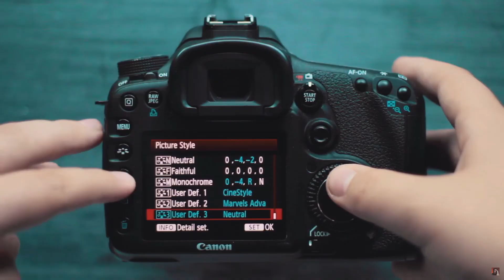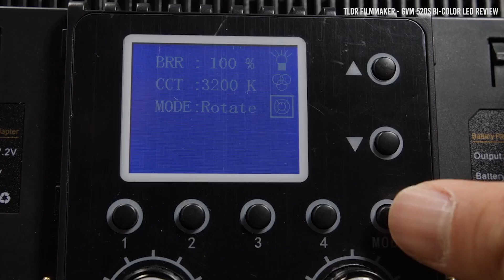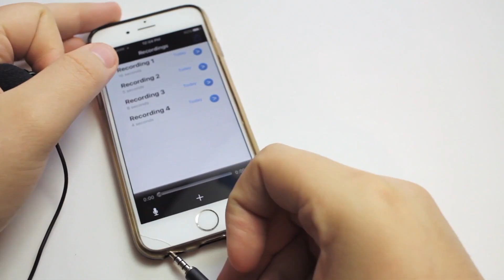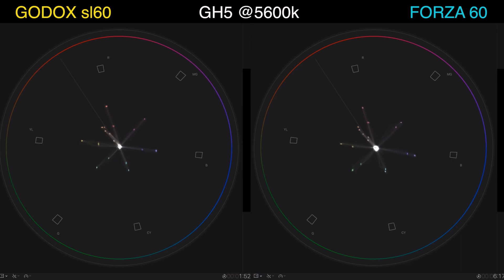Did we SELLOUT?! Here’s The Truth About Reviewing Free Gear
A look at what really happens when companies send free products out to content creators and YouTubers.

0:00 Introduction
0:32 How TLDR Filmmaker got started on YouTube
1:18 How Nate got started on YouTube
1:50 Jason’s first product review
3:29 Nate’s first product review
4:20 Being Selective when it comes to free gear
5:43 How do companies reach out?
7:22 Types of companies we like to work with
8:09 How long do companies give creators to make a review
8:49 What makes a good product review
9:43 Are we “Sell-outs”?
11:21 Are reviews biased because we get free?
12:28 Why all reviews are positive?
12:52 Future of our content
14:39 Outro

CAMERAS & LENSES
Panasonic S1H
Panasonic S1
Sigma 24mm f/1.4
Sigma 35mm f/1.4
Sigma 50mm f/1.4
Sigma 50-100mm
Tokina 11-16mm
Sigma MC21
256GB SD Card

FILTERS (82mm)
Tiffen Black Pro Mist 1/8
(Sublty blooms the highlights, smooths out sharpness on skin)
Tiffen Smoque Filter (Intensity 2)
(Creates the look of smoke without the cost and hassle of smoke generators)
FREEWELL ND 8 (3 Stop)
FREEWELL ND 16 (4 Stop)
Tiffen Variable ND

AUDIO
Panasonic XLR 1 Audio Adapter
Deity S-Mic 2
XLR Cable

FEILD MONITOR
Ninja V 5 inch monitor
Fotga A70 TLS

GIMBAL
Feiyutech AK2000

SLIDER
Zeapon Micro 2 Slider

TRIPOD
Manfrotto 502 Video Head
Manfrotto MT055XPRO3 Legs

Hi, my name is Nathan, I’m a filmmaker sharing what I learn in concise videos.